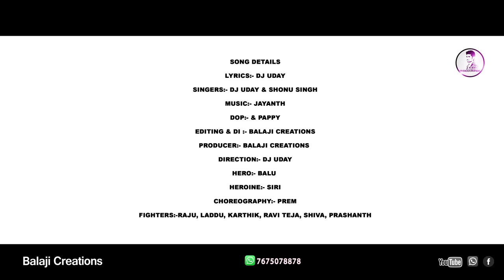taro Maro ratha video song | st songs | st dj songs | banjara | Balaji creations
song details
lyrics :- dj Uday & Krishna
singers:- dj Uday & shonu Singh
direction:- dj Uday
dop:-. Pappy
editing:- Balaji creations
hero:- balu Balaji
heroine:- Siri
villian:- Raju
villains :- pandu, Karthik, prashanth, Teja,Shiva
stunts:- prem dance academy